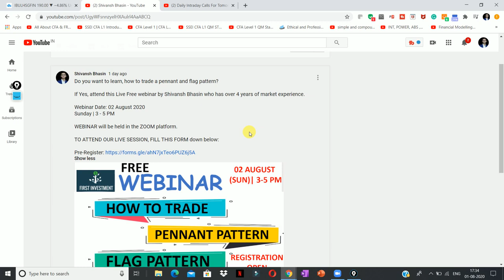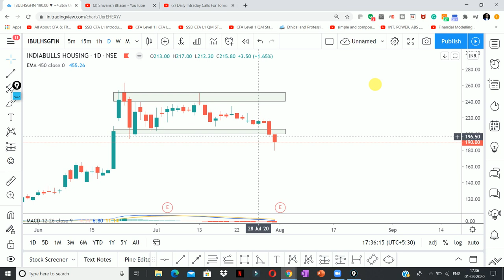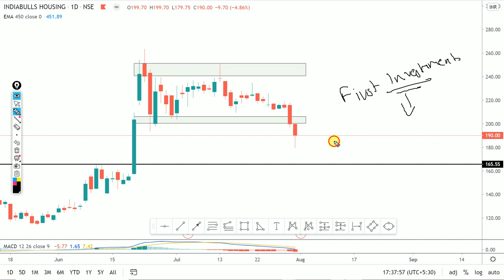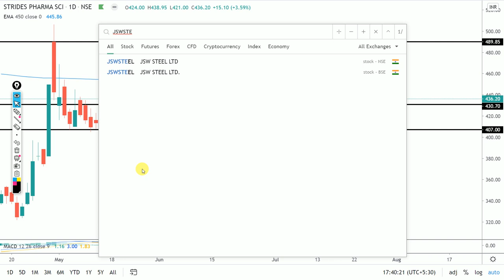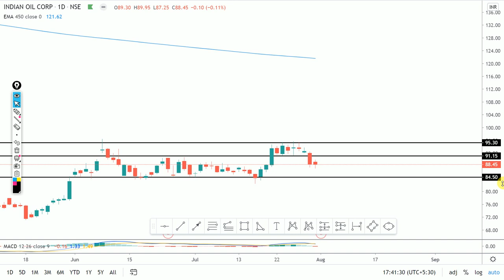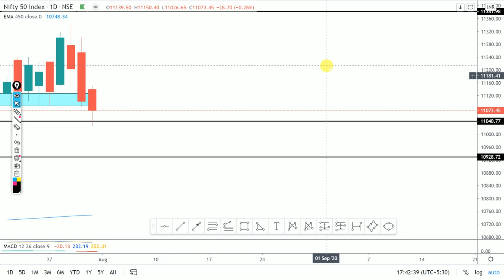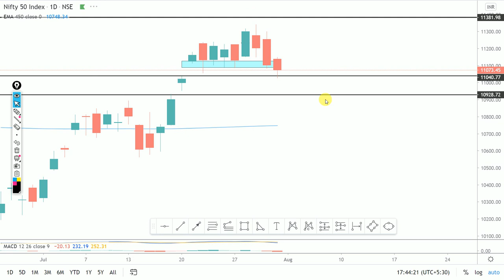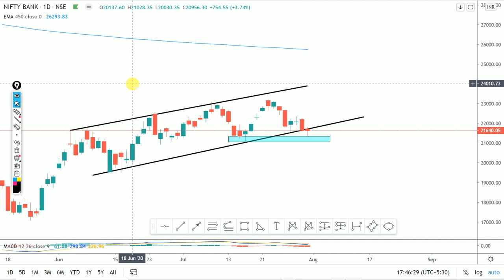Daily Intraday Calls For Tomorrow | 5 Jackpot Intraday Trading Tips | 03 rd August 20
Do you want to learn, how to trade a pennant and flag pattern?
If Yes, attend this Live Free webinar by Shivansh Bhasin who has over 4 years of market experience.

Webinar Date: 02 August 2020

WEBINAR will be held in the ZOOM platform.

TO ATTEND OUR LIVE SESSION, FILL THIS FORM down below:

Open Account In Zerodha:
Other Information !!

Must Watch !!!
3 Stocks To Watch! JULY 2020 || by Shivansh Bhasin

live nifty/ bank nifty OPTION TRADING and technical analysis for 03 August. 2020. also options strategy for "NIFTY/BANK NIFTY ".and STOCKS.

1. IBULHSGFIN

2.  UBL

3.  IOC

4.  STAR

5.  JSWSTEEL

Other Information !!